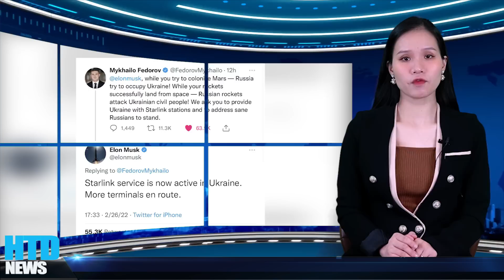Chuyện chưa kể về việc tỷ phú Elon Musk giúp đỡ Ukraine, một người hùng thầm lặng đích thực.